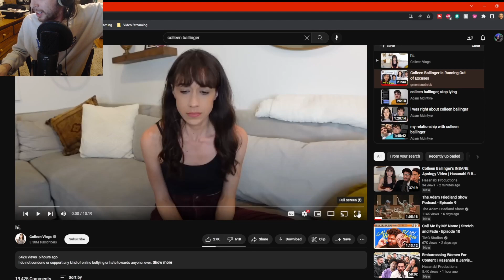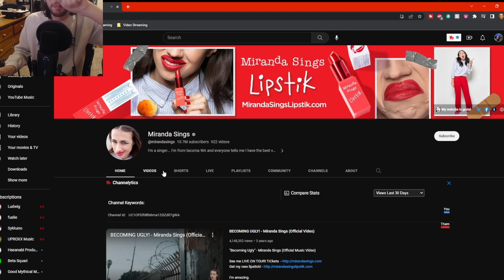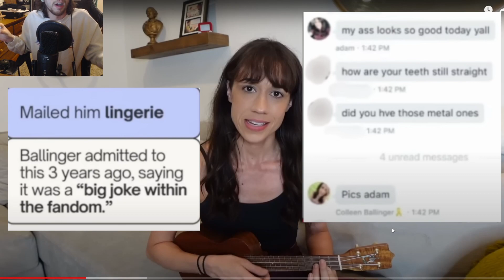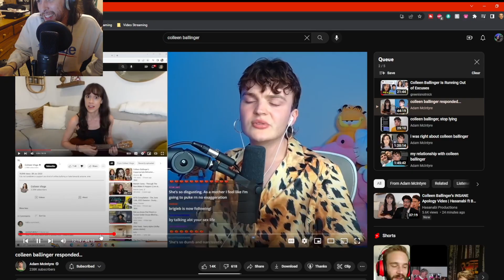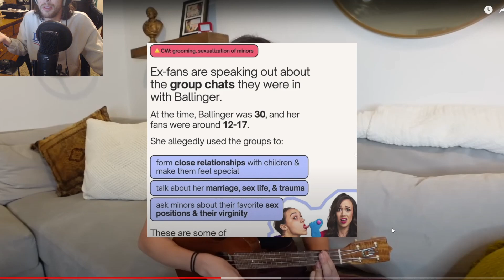Miranda Singing (Apology Reaction)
Main Channel: @GrizzlytheNatural

This is the first time I've heard a hook in an apology video

Score: Light-Decent 1/10